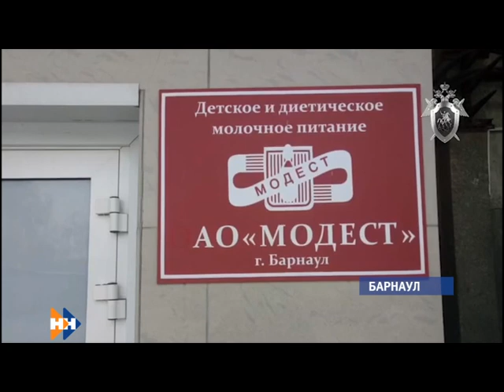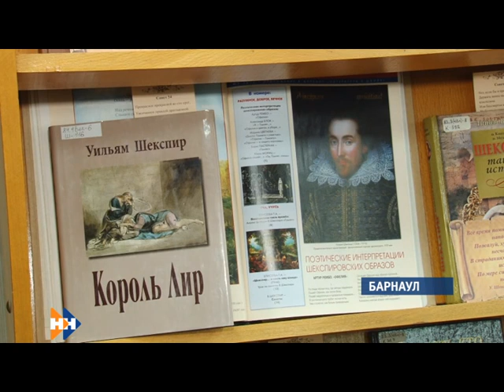Информационная программа «Наши новости». 19.04.2019. Дневной выпуск